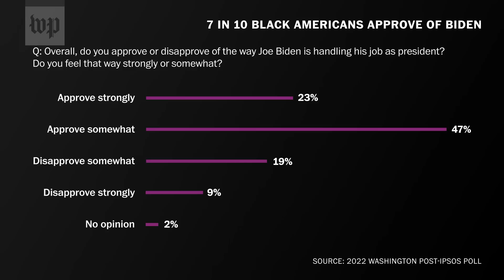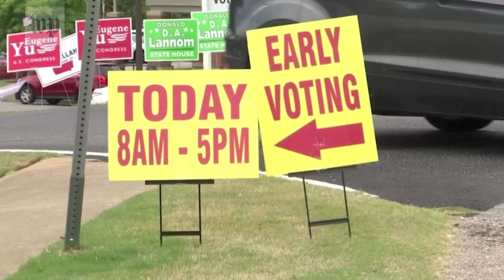Black voters less enthusiastic about Biden, poll shows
Though Black voters were pivotal for the Democratic party in previous elections, a Washington Post-Ipsos poll showed that support is decreasing among this loyal constituency ahead of the midterm elections.